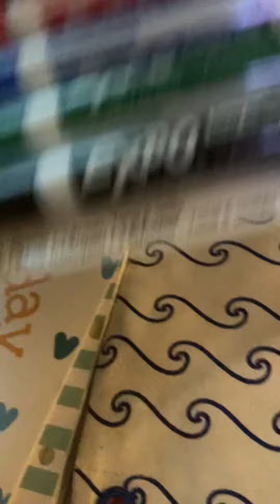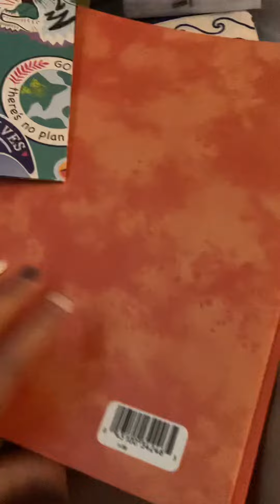What I got for school supplies ig (not to brag)